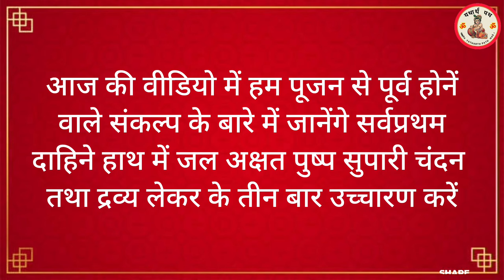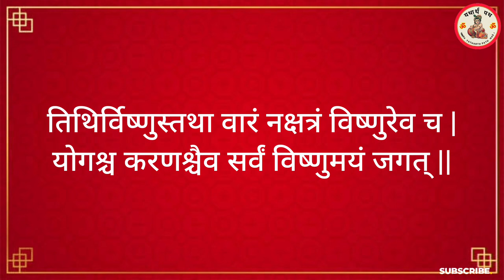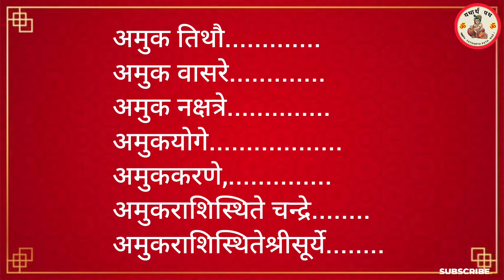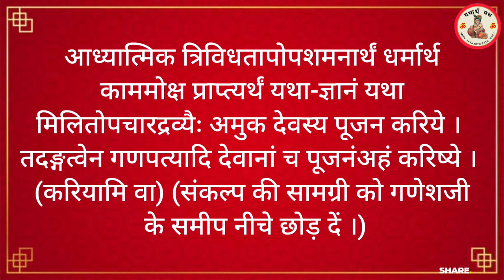किसी भी पूजा पाठ में संकल्प कैसे बोलें? Sankalp karna seekhen। संकल्प बोलना सीखें। कर्मकांड सीखें।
पूजा में संकल्प कैसे बोलें? Sankalp bolna seekhen।  संकल्प बोलना सीखें। कर्मकांड सीखें। sankalp